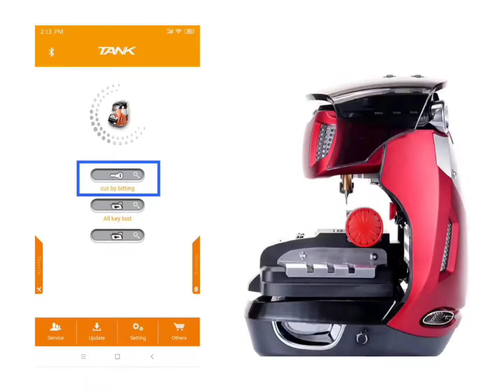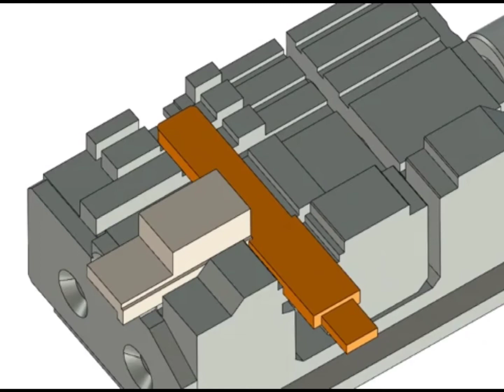Cut by bitting SIP22 for 2m2 TANK automatic key cutting machine